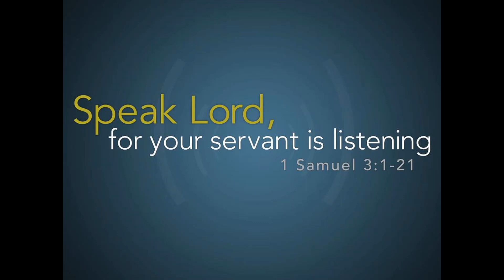See Jesus His way, not ours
Leave behind any preconceived notions about God that you have and see Him with fresh eyes.